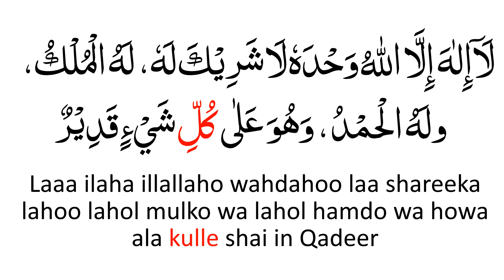Kalmah Tauheed the fourth kalmah کلمہ توحید